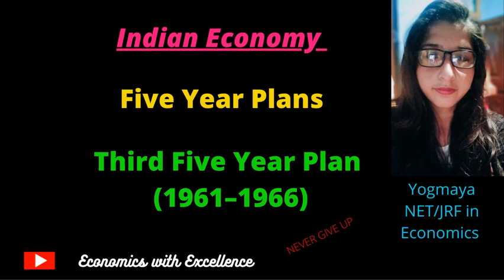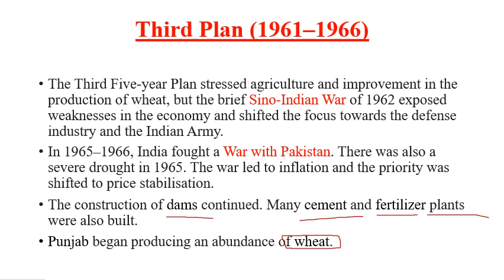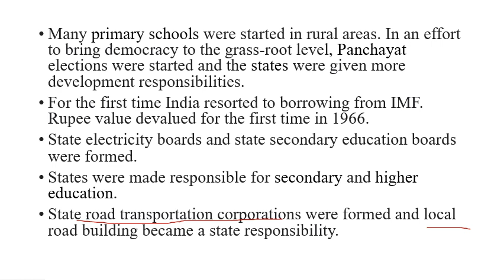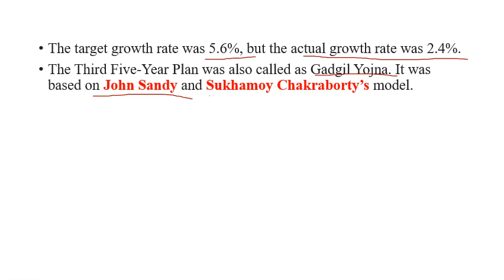Third Five Year Plan || Indian Economy || In Hindi Explanation